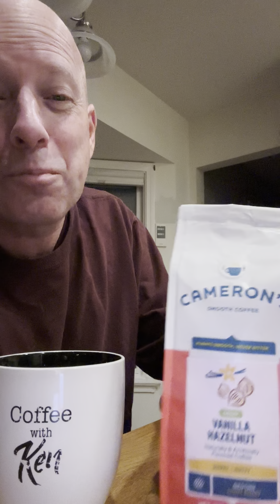The First Sip: Solfeggio frequencies…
Grab a cup of coffee and start your day with me as I chat about life, mental health, and moving forward…